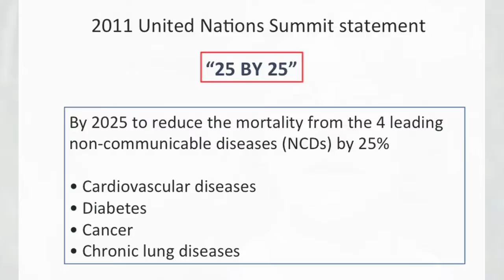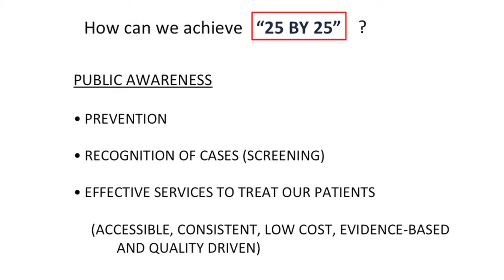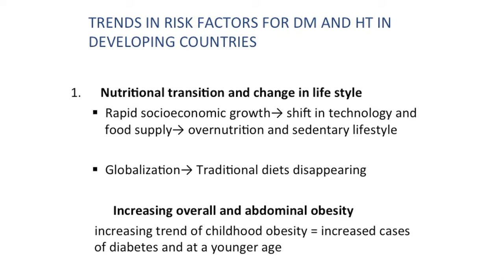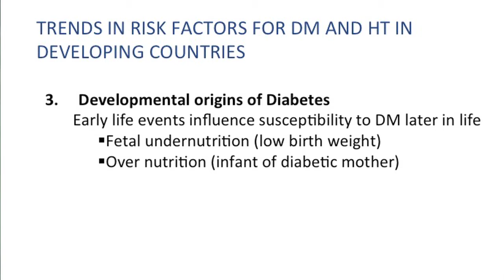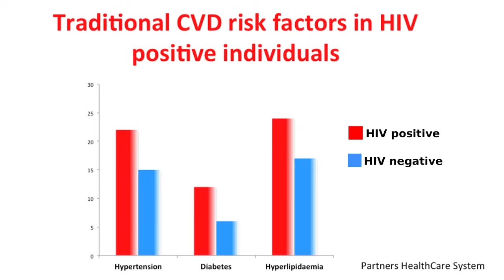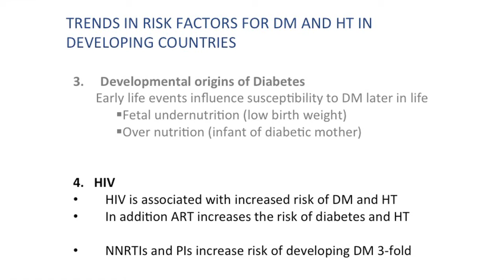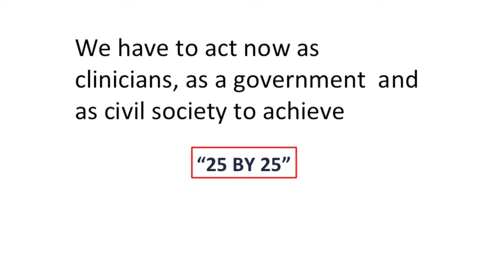Diabetes Course 4: EPIDEMIOLOGY of Diabetes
This is the fourth of seven films forming the backbone of a complete diabetes course for Malawi, aimed at clinicians, health workers, expert patients and others affected by diabetes. It was produced in collaboration with the Diabetes team at Queen Elizabeth Central Hospital, Blantyre and the Diabetes Association of Malawi (DAM). DAM also contributed to the funding of this project. Total running time of all seven films is around 2 hours and 10 minutes.

About Us:

Picturing Health works in countries around the world using film and art to improve public health. We make innovative interactive films to train and motivate health workers, turn quantitative research and qualitative research into practice, inform and empower patients, spark community debate and change attitudes towards healthcare. Our projects cover topics from HIV, TB and diabetes, to emergency medicine and mental health awareness. We use art in our videos and art therapy for mental health.

Our films are distributed via our website and various social media platforms. They have been shown in health facilities, on large screens to communities, through television health campaigns and current affairs programmes.

This allows free distribution for both educational and commercial purposes.